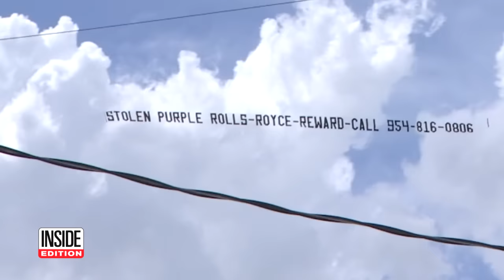Man Uses Aerial Banner to Find His Stolen Purple Rolls-Royce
Bob Benyo bought a $250,000 purple Rolls-Royce as an anniversary gift for his wife. However, two thieves crept into their Miami garage and made off with the pricey vehicle. Since he owns an aerial banner business, Benyo had the idea to fly a banner about his missing vehicle. Sure enough, a woman noticed the fancy purple car parked near her home. Inside Edition's Les Trent has more.